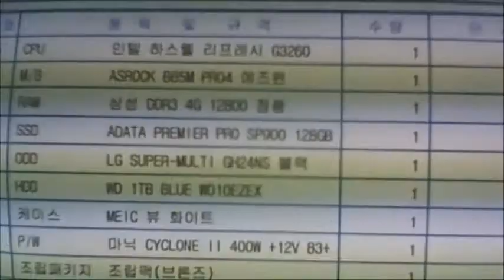2016-01-06 이하영 고객님 조립영상 - 컴대문 조립컴퓨터 전문점